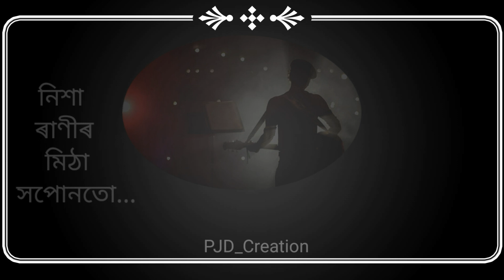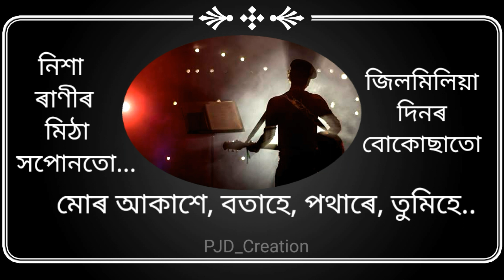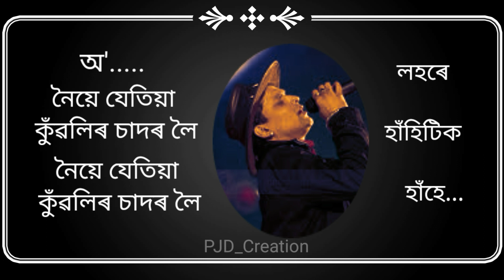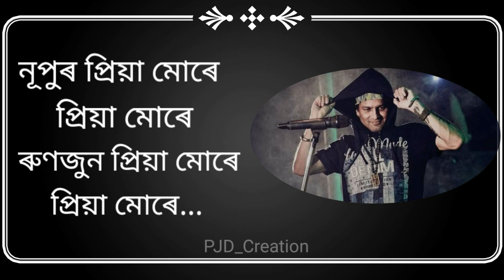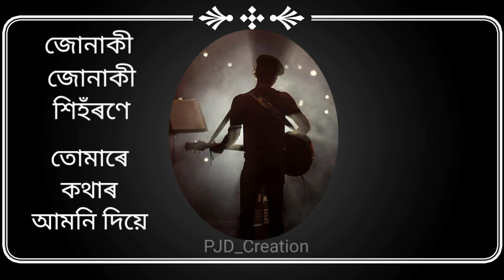Zubeen Garg New Song // Nupur Priya Mure // Lyrical Video Nupur_Priya song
This is a Lyrical Video of Assamese song NUPUR sung by Zubeen Garg.